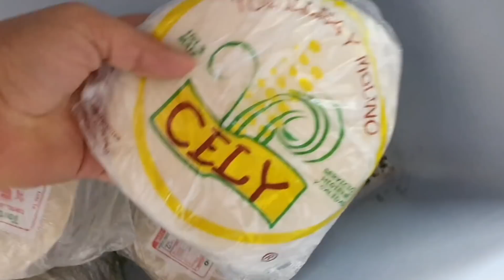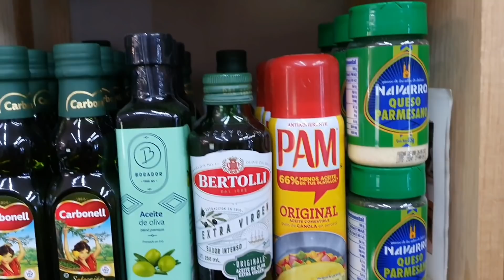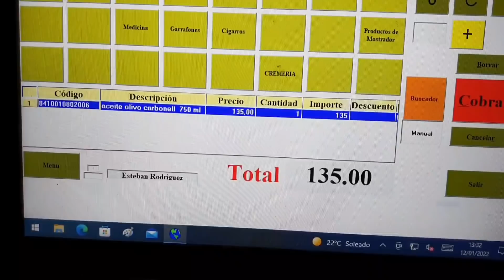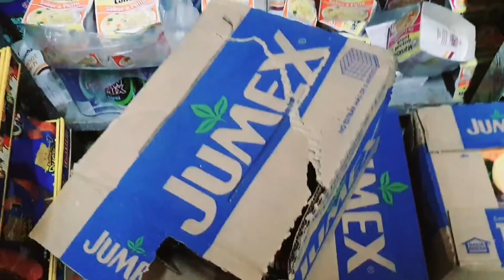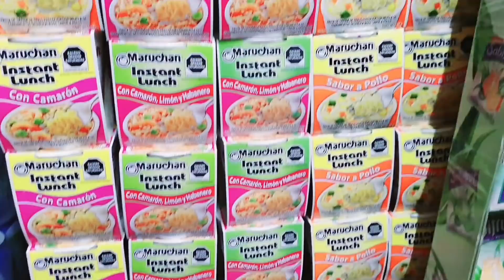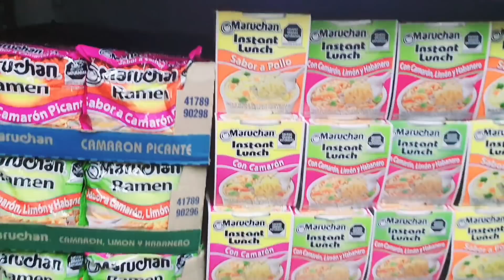Vlogs 20 de La Tiendita ¡Volvió a subir todo! Cuíden su dinero amigos.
Hola amigos "Nueva Sección" ¿Quieres que tu tienda aparezca en el canal? No importa si no son abarrotes, puede ser carnicería, papelería, ferretería, estética o cualquier otro comercio local!! Platicamos tu historia y date a conocer con Esteban El Tapatío. Manda WhatsApp a ese número y nos ponemos de acuerdo 👍  (De momento Zona metropolitana GDL próximamente foráneos)

NUMERO: 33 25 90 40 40
                   (No llamadas)

Chicos y Chicas este es mi canal alterno se llama El Baby te enseña

▶Grabo con mi Celular Samsung S21 Ultra

 ▶Editor Kinemaster

 CHAU CHAUU!!!